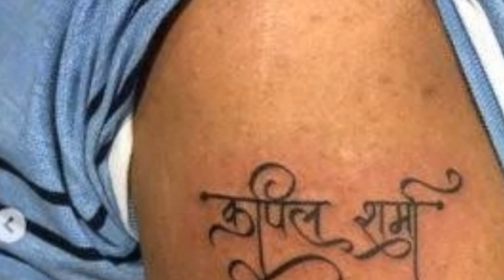The Kapil Sharma Show: When A Die-Hard Fan Gets The Kapil's Name Tattooed || Episode 13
The Kapil Sharma Show's return to the small screen has brought joy to many, specially the fans of the comedian. One of them recently got Kapil's name inked on his arm.
The video of the same has been uploaded on the comedian's fan club on Instagram